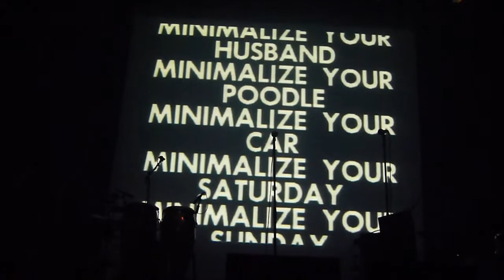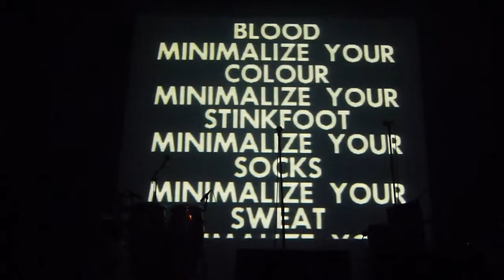Pas De Deux - Minimalize Your Life / A Million Miles (live @ AB 2014)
Pas De Deux - Minimalize Your Life / A Million Miles (live @ Sound Of The Belgian Underground, AB 2014)